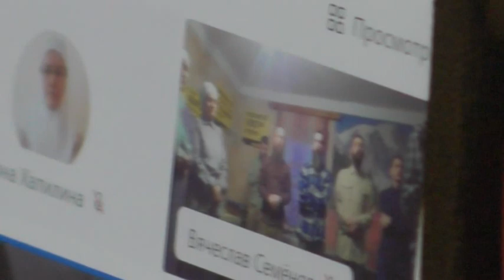Утро, правило читается по эфиру. 06.. 07. 2023